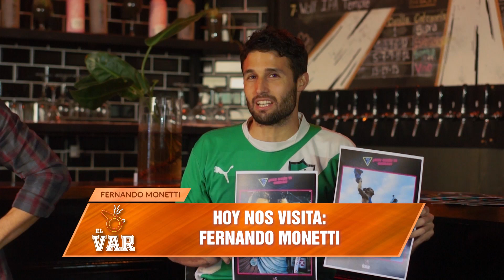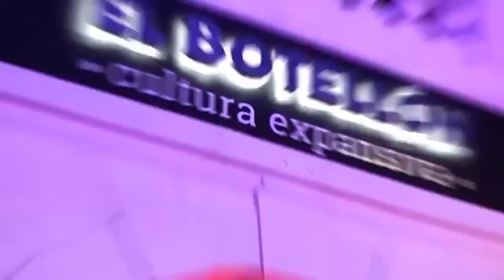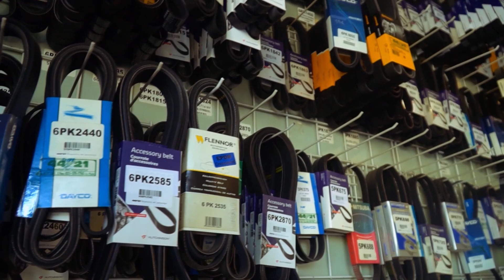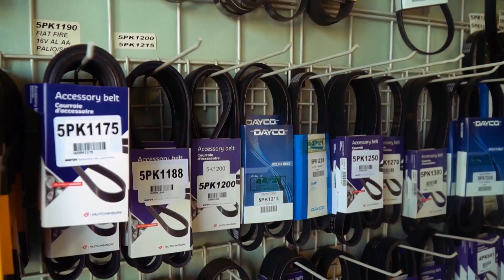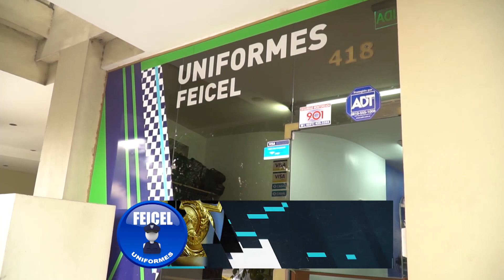EL VAR - 2DA TEMPORADA - FERNANDO MONETTI